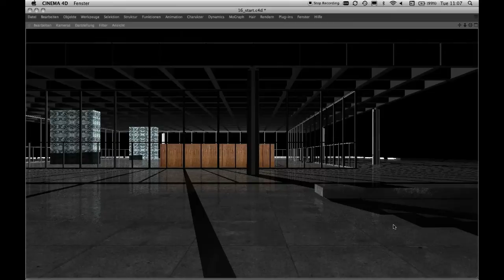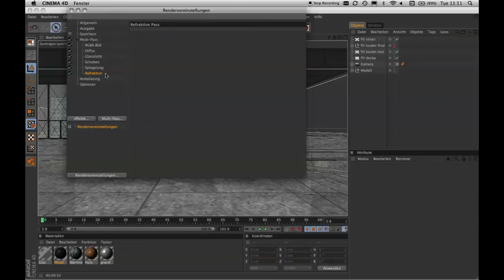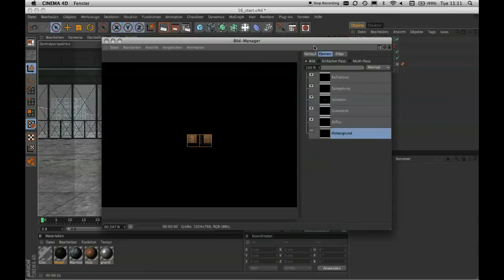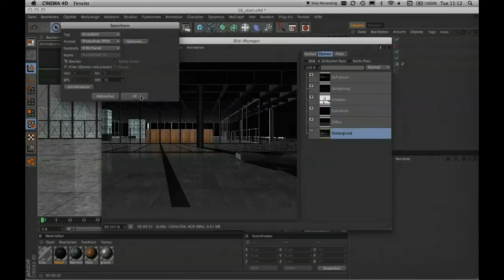C4D+PS: Multipass-Rendern 1